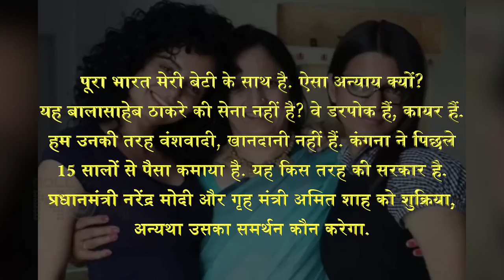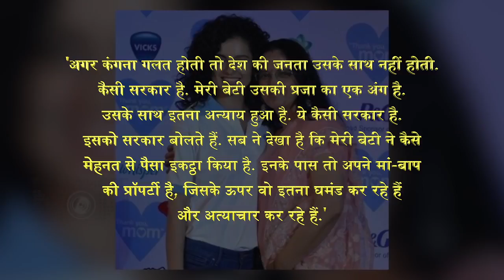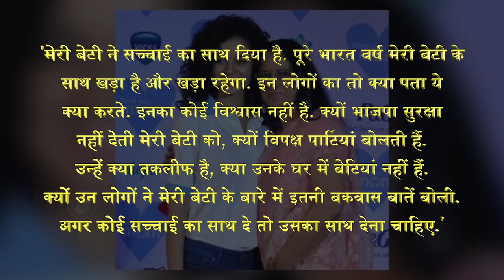Kangana Ranaut's Mom Calls Uddhav Thackeray A Coward, INSULTS Him For Breaking Kangana's Office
Kangana Ranaut's Mom Asha Ranaut has slammed Uddhav Thackeray and has called him a coward. Watch the video to know what she has to say.